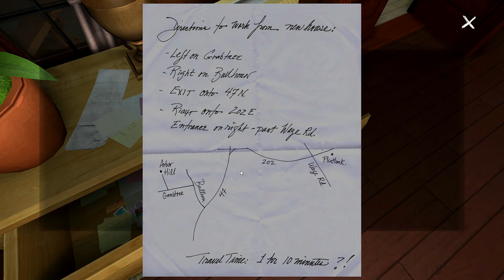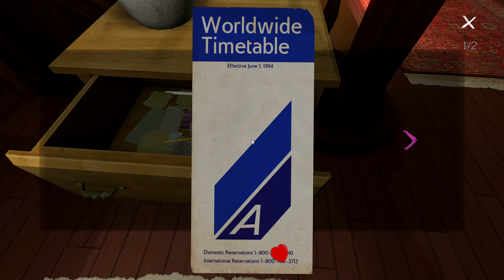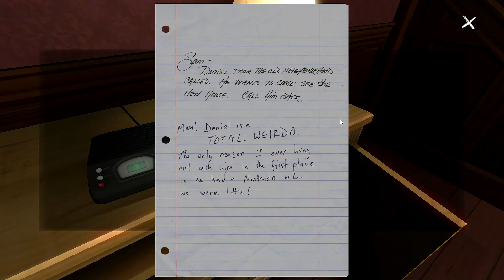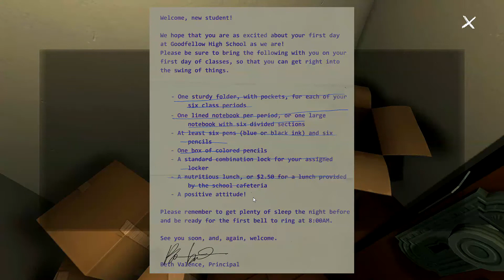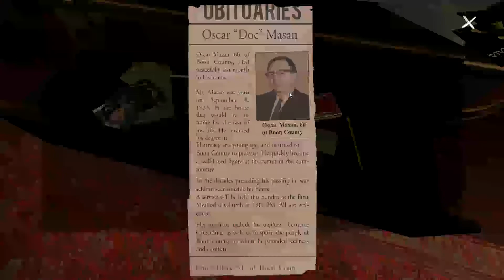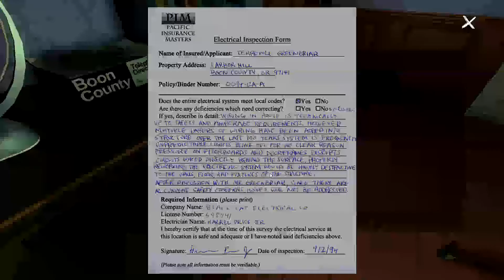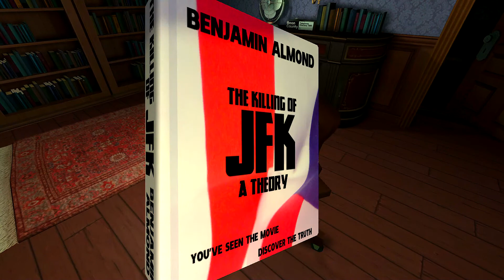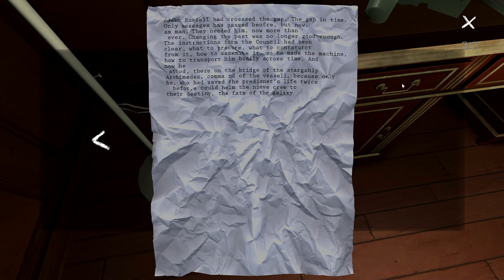Gone Home Part 1 Lou Plays (Lets Play)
Hi guys,

My name is Lou or Loubowski, I am a new video game commentator and here is my first video.
I am a girl gamer and live in Scotland hence the accent. I love gaming and thought I'd bring that love to the YouTube community.

First off I am playing Gone Home the game from some of the ex devs from the original Bioshock game.
The game is based around exploration, you come home after a year away, your family has moved house and no one is home. You alone have to unravel their stories from the last year.
This is my first runthrough of the game and I've been looking forward to this one for a while, not only is it a cool concept but it has some kick ass music.

I look forward to doing more of these, let me know if you guys like them.